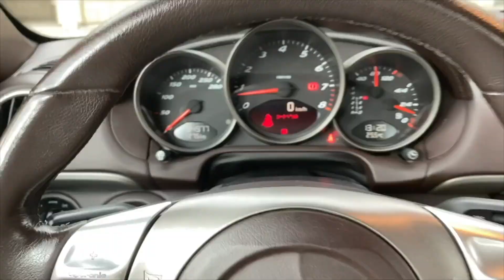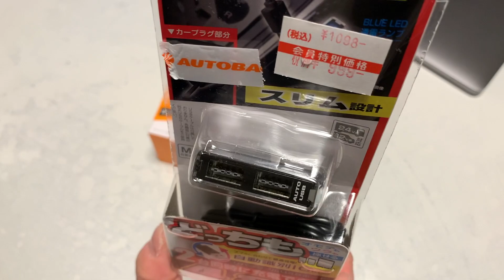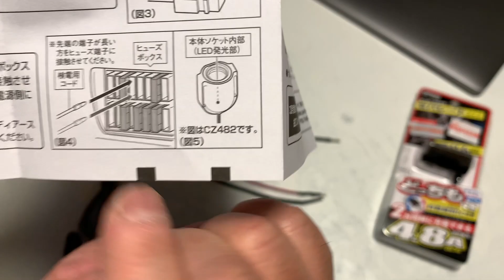プリウス３０後期G君と暇なおっさん④ドラレコ用の常時電源が欲しい！便利なシガーソケット買ってきた編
暇なおっさんの中古車ライフ！今回はぷリス３０君についているドラレコの駐車監視機能を使いたい為、常時電源用のシガーソケットを増設したいと思いオートバックスで便利な商品を買ってきました！

音読さんのナレーションでお送りしています